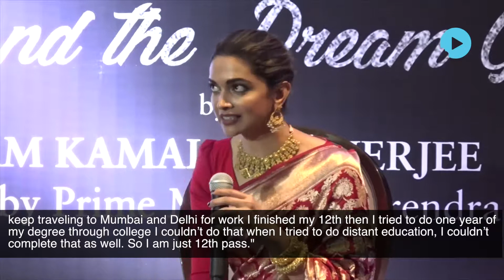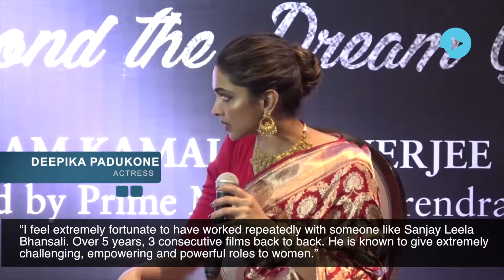Deepika Padukone - I am Just 12th Pass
Deepika Padukone the reigning queen of Bollywood made a shocking revelation at Hema Malini's book launch in Mumbai. The actress admitted that she found it difficult to finish her 11th and 12th grade in her hometown of Bengaluru, and couldn’t complete her college education. She revealed that the actress is just 12th pass. Depika also praised filmmaker Sanjay Leela Bhansali for giving her powerful roles consecutively.